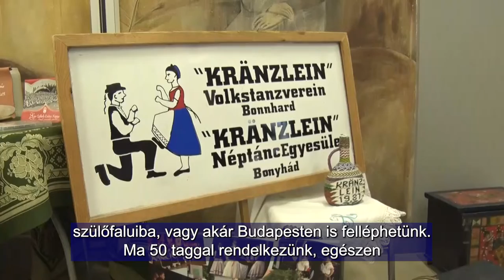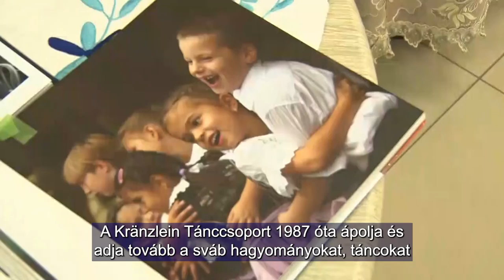35 éves a Kränzlein Néptánc Egyesület - Bomyhád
35 éves a Kränzlein Néptánc Egyesület - Bonyhád

A bonyhádi Kränzlein tánccsoport jubileumi műsorára meghívást kapott a testvérváros polgármestere is. Wernauban, akárcsak Bonyhádon, fontos szerepe van a hagyományőrzésnek, így az ottani tánccsoport is már több mint 50 éve működik. Az ünnepségen Potápi Árpád János, országgyűlési képviselő hangsúlyozta, hogy milyen nélkülözhetetlen a Kränzlein munkássága a magyarországi német hagyományok megőrzése, és elterjesztése szempotjából.

Auch der Bürgermeister der Partnerstadt war zur Jubiläumsshow der Tanzgruppe Kränzlein von Bonnhard geladen. In Wernau, wie auch in Bonyhád, spielt die Traditionspflege eine große Rolle, so gibt es die dortige Tanzgruppe seit über 50 Jahren. Bei der Feier betonte der Abgeordnete János Árpád Potápi, wie unverzichtbar Kränzleins Arbeit für die Bewahrung und Verbreitung deutscher Traditionen in Ungarn sei.